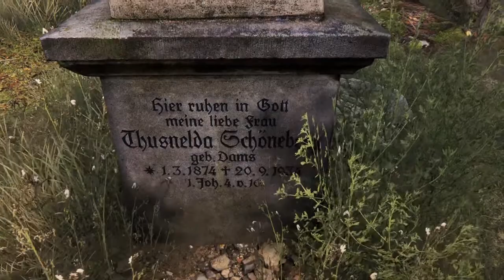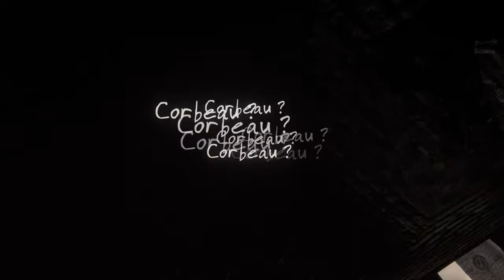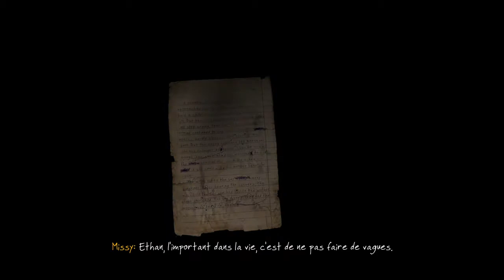TU TOMBES DANS LA TOMBE/Ethan Carter |Episode 3